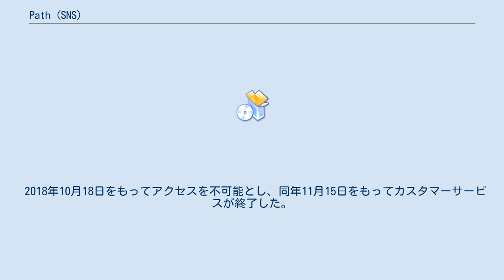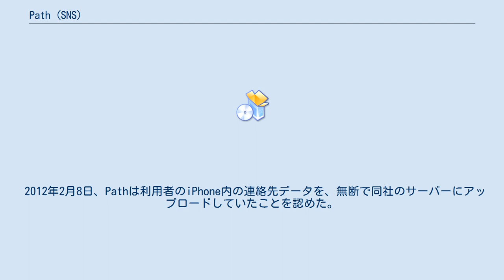Path (SNS)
Path（パス）は、2010年に提供が開始されたスマートフォン用の写真共有・メッセンジャーアプリケーション。
 ショーン・ファニングとFacebookの元幹部デイブ・モーリンが設立したソーシャル企業が開発。
 2015年5月28日、韓国企業カカオによって買収された。
 2018年10月18日をもってアクセスを不可能とし、同年11月15日をもってカスタマーサービスが終了した。
 2010年11月に、大手SNSFacebookと類似した機能を、人数限定で公開する「クローズドSNS」として提供を開始した。
 当初は、繋がることの出来る最大人数は50人だったが、後に人間が安定的な社会関係を維持できる人数の上限とされている、150人に引き上げられた。
 Path本社は、アメリカのカリフォルニア州サンフランシスコに位置するが、ソーシャルサービスは主に東南アジア、特にインドネシアで多く利用されていた。
 最高経営責任者のデイブ・モーリンは、これについて「ユーザーがPath上で知り合いを探すのを助けるためであり、それ以外の目的には使っていない」と説明した。
アプリは、アドレス帳へのアクセスの許諾を求めるダイアログを表示するようにアップデートがなされた。